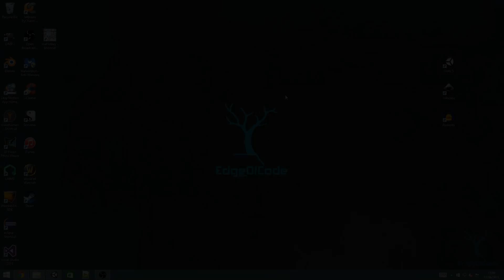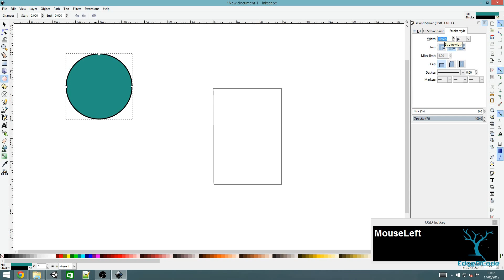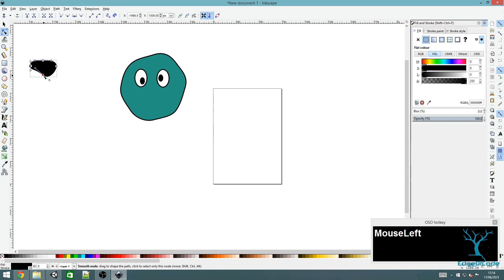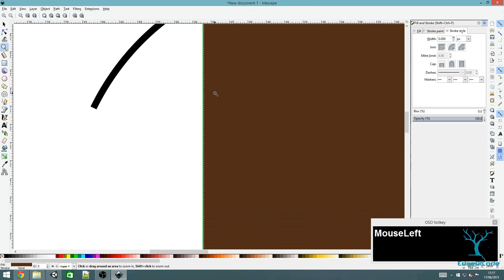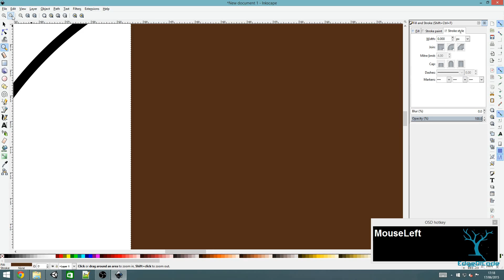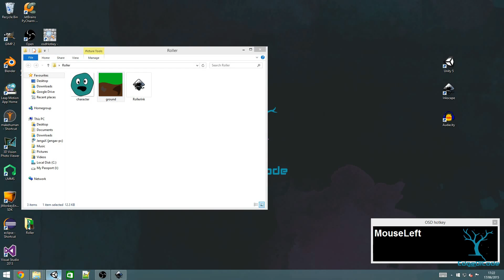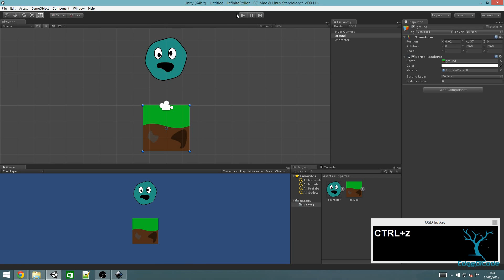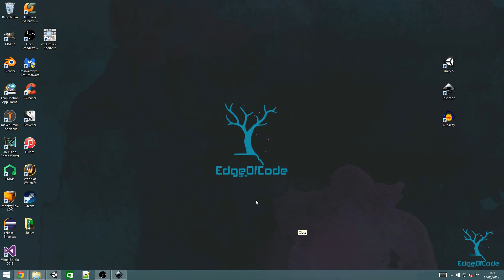Tutorial One - Creating Art and Importing to Unity - Infinite Roller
Learn how to generate infinite random terrain in this Infinite Roller tutorial using C# (just like an infinite runner game) created

In this tutorial, we'll create a character and block of ground using Inkscape, import them into Unity, and add physics to them.

No experience of Unity needed!

To download the code or other assets for free, go